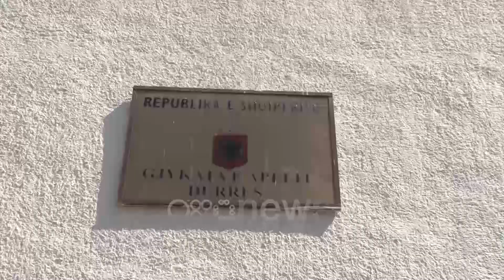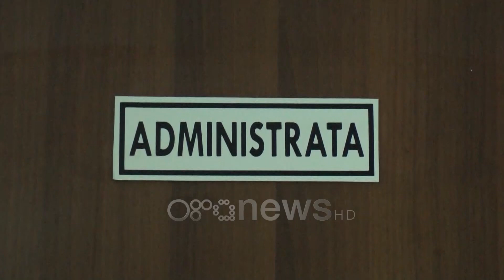Ora News - Tjetërsimi i pronave në bregdet, lirohet ish-drejtori i Hipotekës së Durrësit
Gjykata e Apelit ka liruar nga burgu ish-drejtori i Hipotekës, Durrës Ardjan Iljazaj. Ndaj tij është dhënë masa e sigurisë ‘Detyrim paraqitje’.

Iliazajn u arrestua pak ditë më parë në mega operacionin, ku akuzohej për tjetërsim të pronave në bregdet.

Gjykata e Shkallës së Parë vendosi ‘Arrest në burg’ për Iliazajn, 18 punonjës të Hipotekës e Aluiznit, si edhe për ish-punonjësit e ish-komunës Ishëm.

Gjithashtu Apeli ndryshoi masën e sigurisë edhe për dy të arrestuarit Renaldo Pastërma dhe Albert Doda.